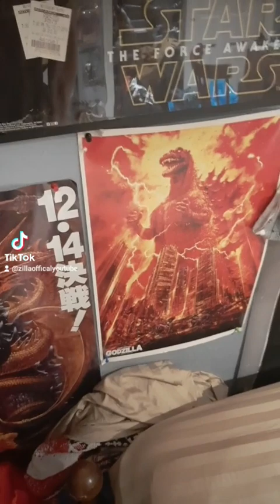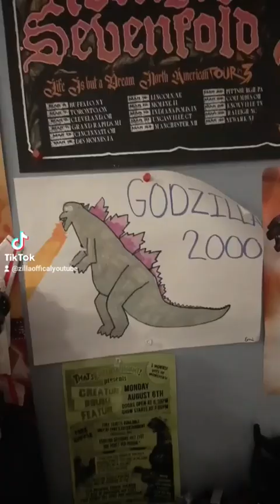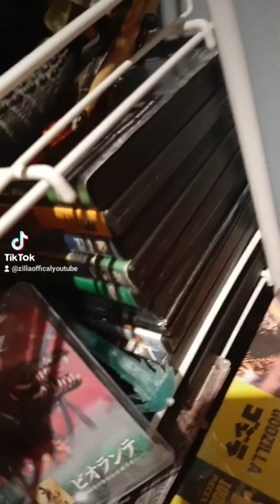godzilla collection 2024